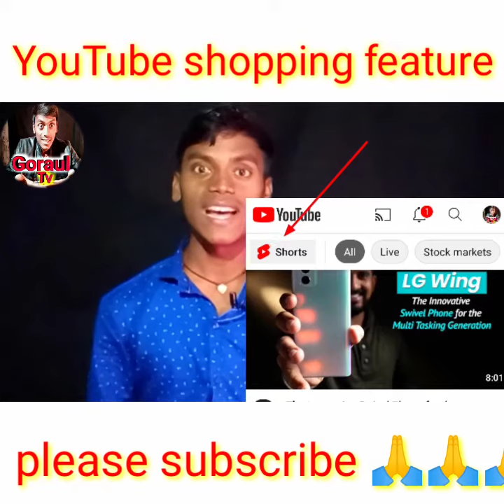YouTube shopping feature YouTube new shopping future YouTube latest future YouTube latest update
उपलब्ध जानकारी के आधार पर दी गयी है, . “ सीरियसली स्ट्रेंज" चैनल इसके सच या झूठ होने का दावा नहीं करता, विडियो में इस्तेमाल की गयी कुछ फुटेज और फोटोज उदाहरण के तौर पर दिखाई गयी है|